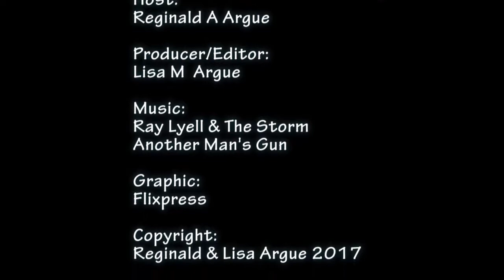Mayor Maurizio Bevilacqua from the City of Vaughan at Casa Loma being interviewed by Reginald Show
Mayor Maurizio Bevilacqua from the City of Vaughan at the Italian National Day celebration, Castello Italia, held at Casa Loma on June 4th, 2017, chatting with Reginald Show.

During the conversation, Mayor Maurizio Bevilacqua shared how 42 percent of the population in the City of Vaughan is Italian-Canadians.  Mayor Bevilacqua also shared how important Canada gains strength from our diversity, where cultures from all over continue to add to our nation.  Mayor Bevilacqua also shared how the nation of Canada is celebrating our 150th birthday, plus so much more.